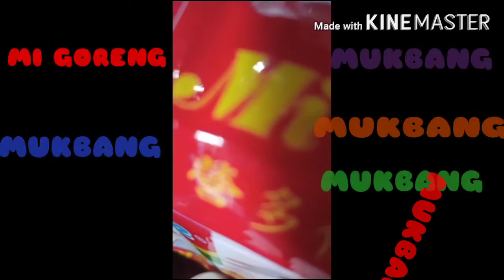MI GORENG PANCIT CANTON MUKBANG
MUKBANG
MI GORENG
FUNNY MUKBANG

if you have any sudgestion message me here..

sa mga gusto magdonate pm nyo lang ako ah thank you in advance ..